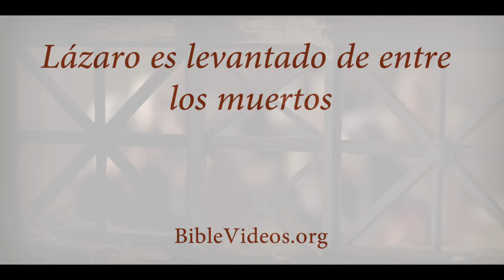Lázaro es levantado de entre los muertos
Jesús testifica que Él es la resurrección y la vida. Levanta a Lázaro de entre los muertos para que Sus discípulos puedan creer. Juan 11:1-44